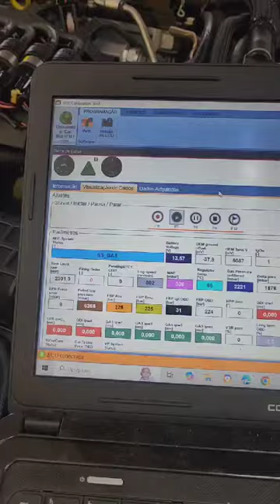QUAL E O SEGREDO DO NOVO COROLLA FUNCIONAR NO GNV PERFEITAMENTE ?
NOVO COROLLA APÓS 02 ANOS DE USO, FUNCIONA PERFEITAMENTE. QUAL E O SEGREDO?